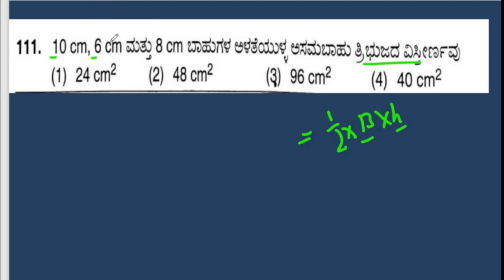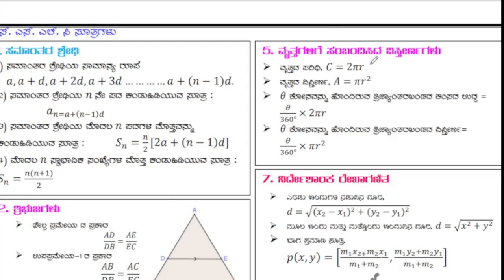ಪ್ರಾಥಮಿಕ ಶಾಲಾ ಶಿಕ್ಷಕರು\1 to 5 ಗಣಿತ( maths) ಪ್ರಶ್ನೆ ಪತ್ರಿಕೆ 2023(Q. 111-120)-usefull to PSTR& GPSTR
Video link
ಪ್ರಾಥಮಿಕ ಶಾಲಾ ಶಿಕ್ಷಕರು\1 to 5 ಗಣಿತ( maths) ಪ್ರಶ್ನೆ ಪತ್ರಿಕೆ 2023(Q. 91-100)-usefull to PSTR& GPSTR
Video link
ಪ್ರಾಥಮಿಕ ಶಾಲಾ ಶಿಕ್ಷಕರು\1 to 5 ಗಣಿತ( maths) ಪ್ರಶ್ನೆ ಪತ್ರಿಕೆ 2023(Q. 101-110)-usefull to PSTR& GPSTR
Video link